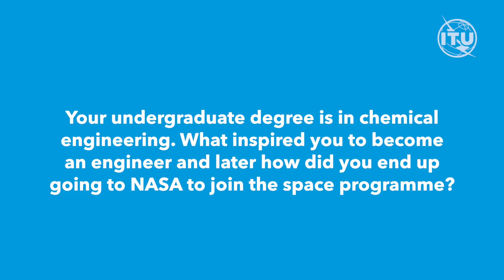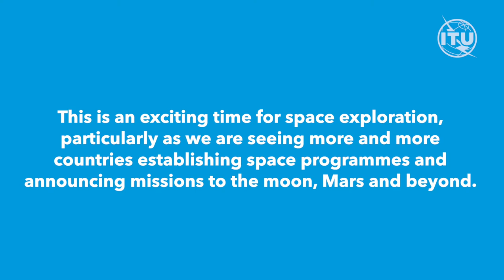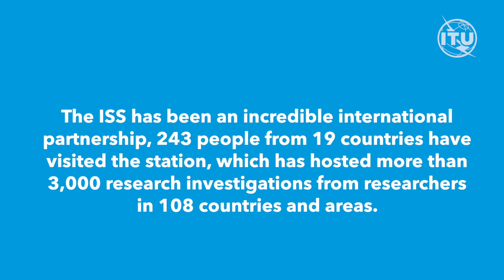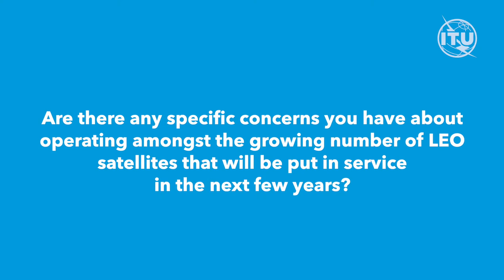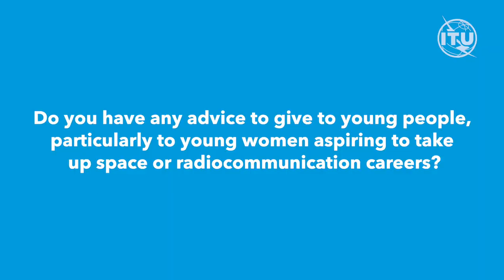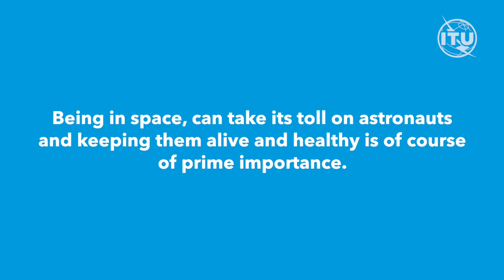ITU INTERVIEW: Robyn Gatens, Director, International Space Station, NASA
Newly appointed Director of the International Space Station Robyn Gatens told ITU about the past, present and future of the ISS and NASA, challenges and opportunities for space exploration, and what a bustling low-Earth economy could look like.